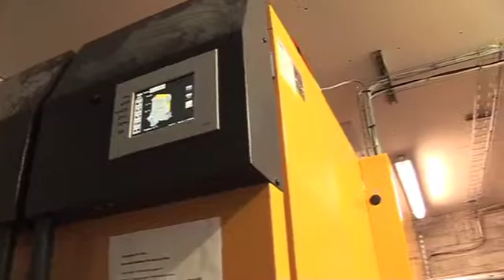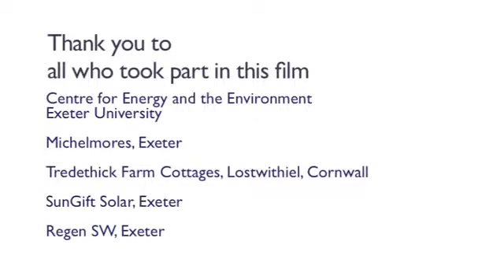Renewable Energy for Business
If you're an SME (small or medium sized enterprise) the chances are you've wondered about renewable energy sources and how they might help your business.

In this show from SW Business tv, specialists, scientists, installers, consultants and customers talk about the feasibility, problems, opportunities and savings to be had by small businesses taking advantage of renewables.